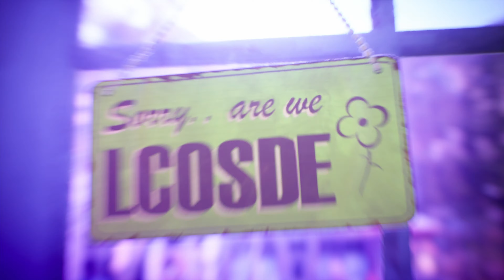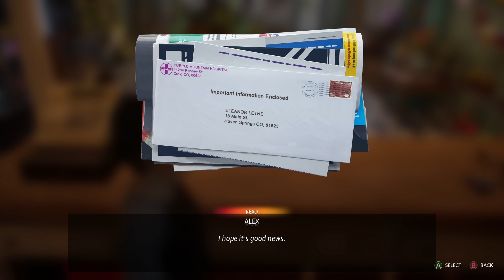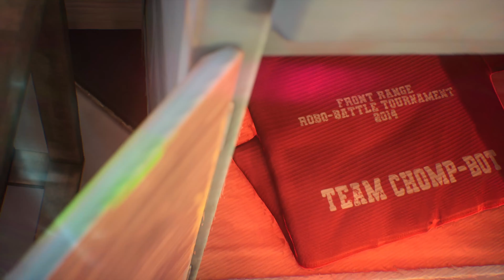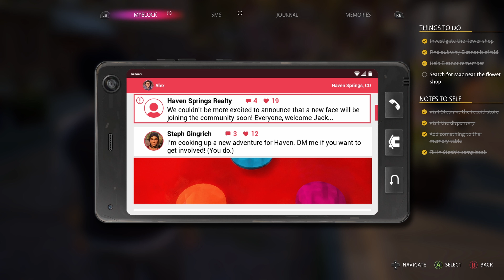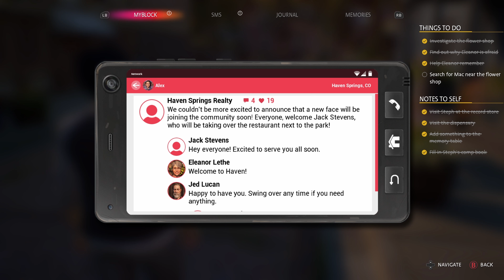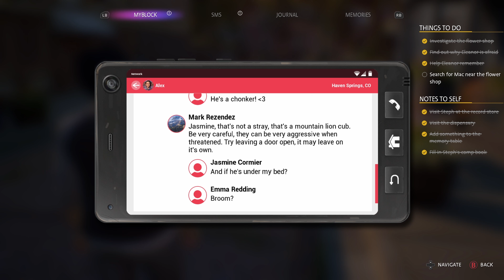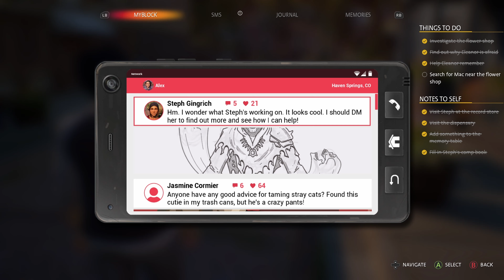LIFE IS STRANGE: TRUE COLORS | 10: Remembering, Step by Step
Life is Strange: True Colors is a new installment in the Life is Strange franchise. This time we play as Alex Chen, a young woman who comes to Haven Springs to meet her long lost brother. After having been ripped away from him at a young age Alex spent 8 years in foster care until her brother found and contacted her. Alex spends some time exploring Haven Springs and getting to know the people until an "accident" shakes up her new-found tranquility. She must now use her supernatural power to tap into others emotions to get to the bottom of this mystery. Life is Strange: True Colors is a story rich and character driven adventure in which your choices matter and shape the world around you, leading to different consequences and endings. Life is Strange: True Colors was developed by Deck Nine and published by Square Enix. It is playable on PC, Playstation and Xbox as well as Google Stadia and the Nintendo Switch.